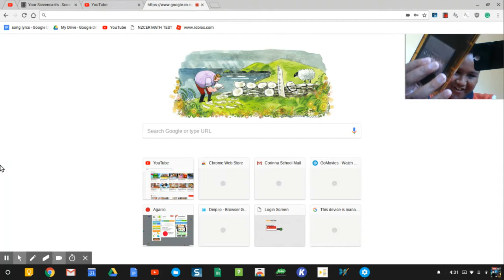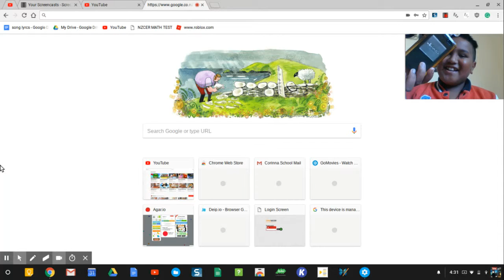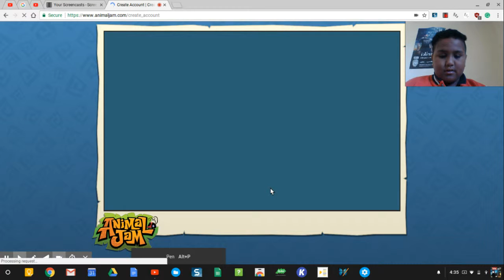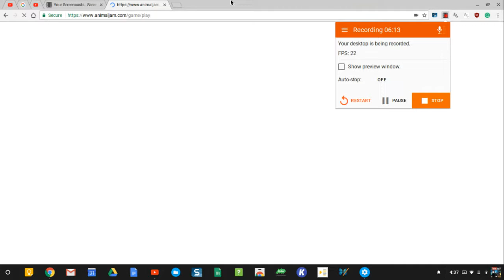F.T.P Jack Mr Suwoop Upgrade